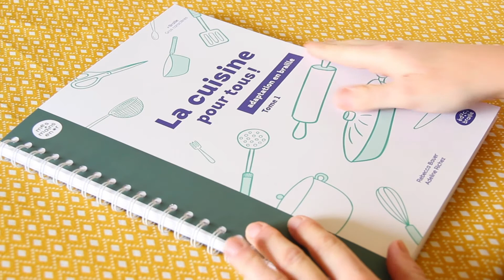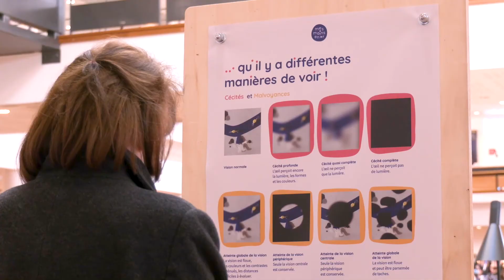MES MAINS EN OR 2021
Mes Mains en Or est une maison d’édition associative qui crée et adapte des albums illustrés afin qu’ils soient accessibles aux enfants déficients visuels. L’association est née en 2010 lorsque Caroline Chabaud, maman d’une petite fille aveugle, a constaté un véritable manque de livres adaptés. Elle a commencé à créer des livres en braille, en gros caractères et avec des images tactiles, d’abord pour sa fille, puis pour d’autres enfants déficients visuels. Petit à petit, l’association a grandi et s’est professionnalisée. Caroline s’est entourée d’une équipe de cinq salariés et d’une vingtaine de bénévoles. Aujourd’hui, Mes Mains en Or édite entre 5 et 7 livres par an, chacun en plus de 100 exemplaires.